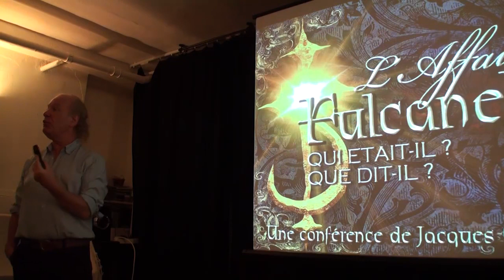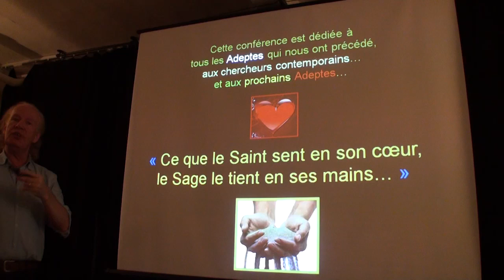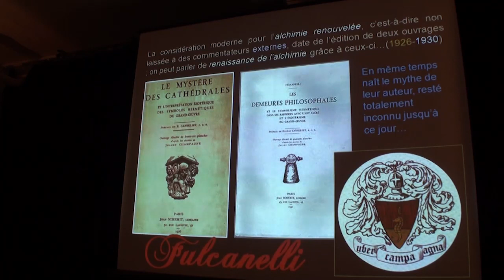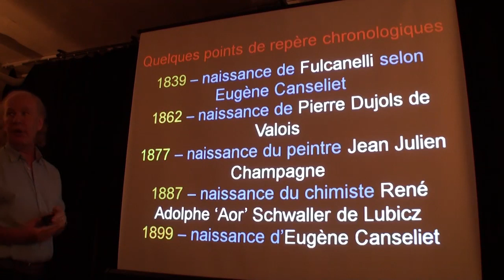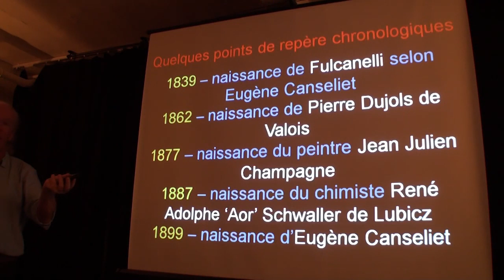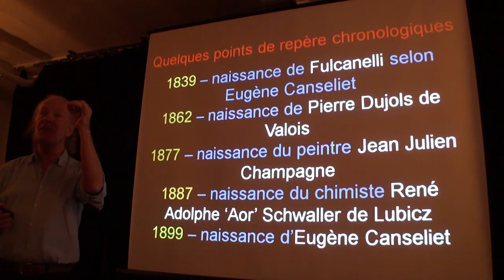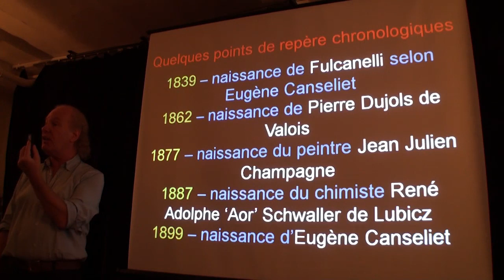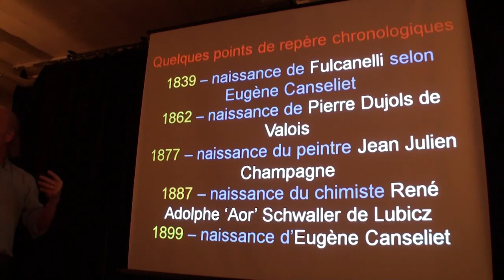Vulcain Helios : un oeil sur la médecine universelle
Jacques Grimault, auteur de LRDP.
Chaîne officielle de La Nouvelle Atlantide.